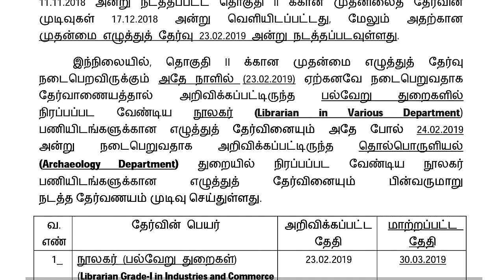TNPSC LATEST NEWS